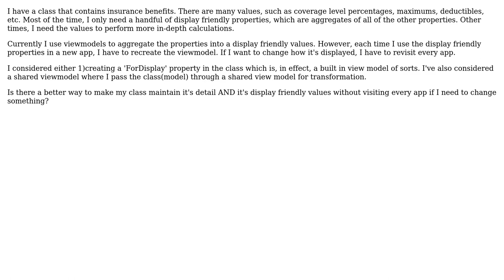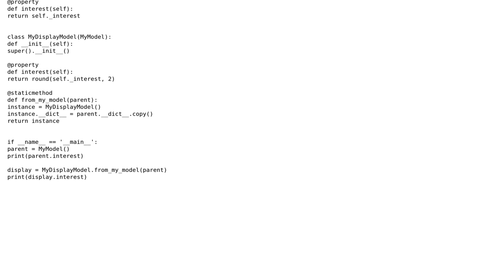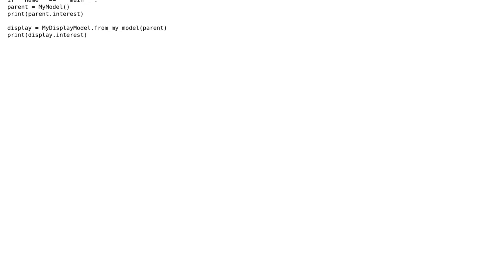Where should a displayable property be implemented?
With thanks & praise to God, and with thanks to the many people who have made this project possible! You are responsible for your own actions.